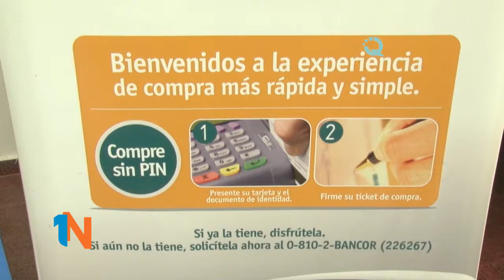LAURA JURE - ENTREGA DE TARJETAS DE DÉBITO DEL PROGRAMA "POR MÍ"